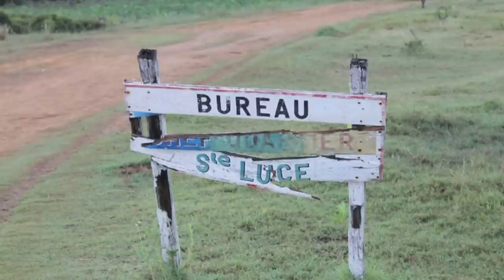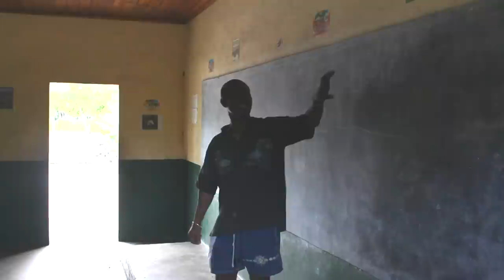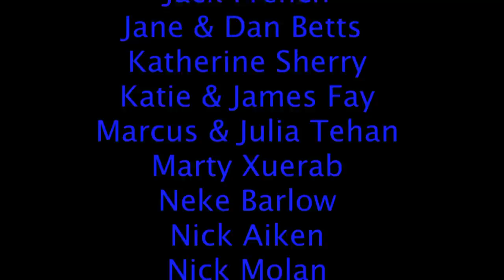Pete Ockleshaw - Webisode 17 - Madagascar volunteering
Join Pete and Elissa as they volunteer in an extremely poor area of Madagascar. See what's involved when volunteering in an African nation, both in the community and in the forests. Madagascar in beautiful place and has some stunning wildlife.